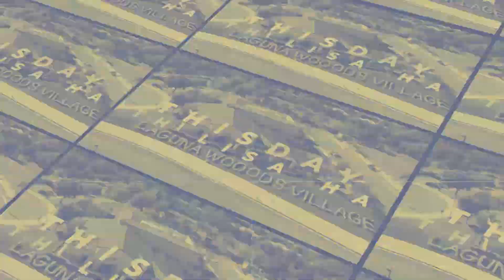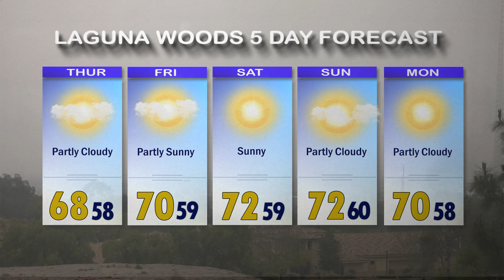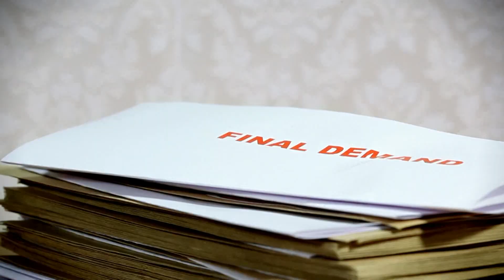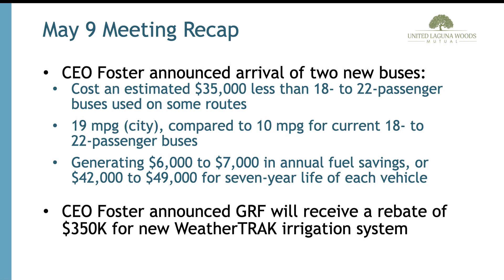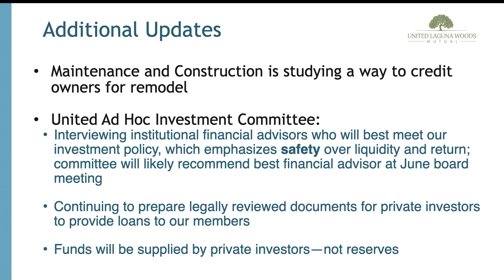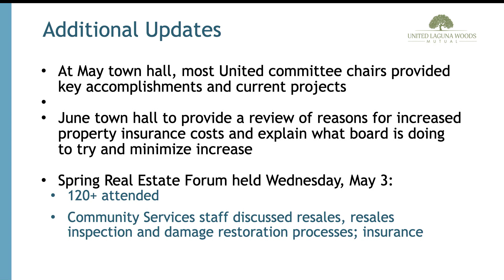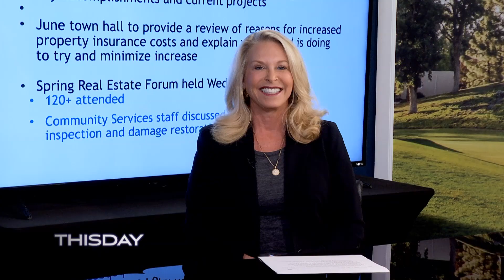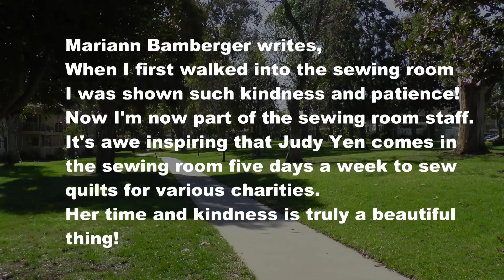ThisDay, May 18, 2023